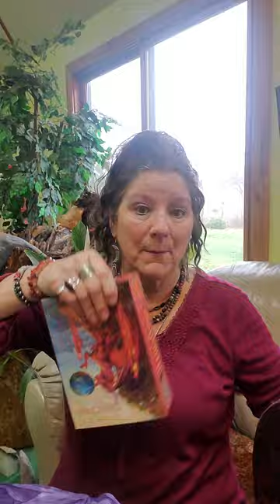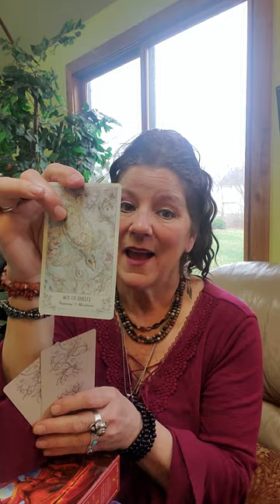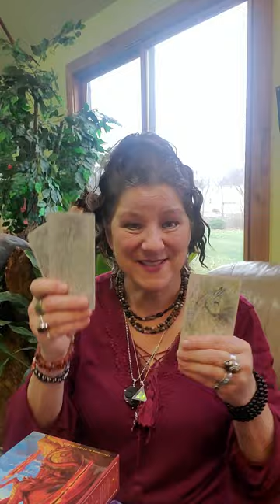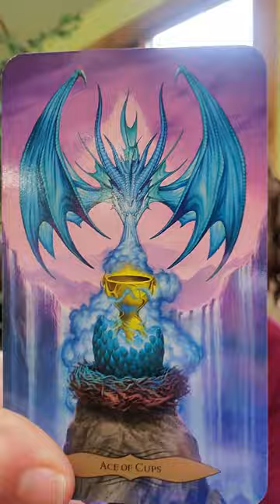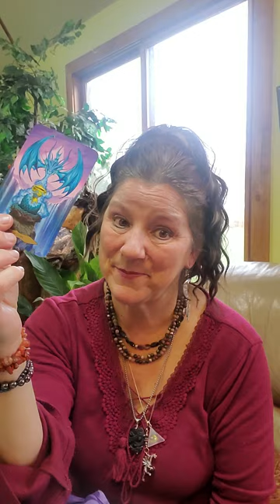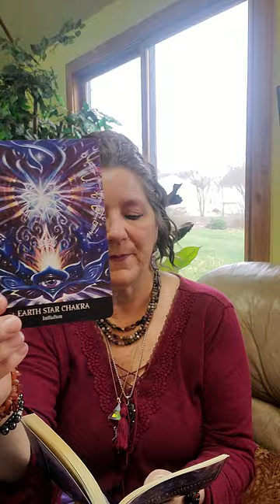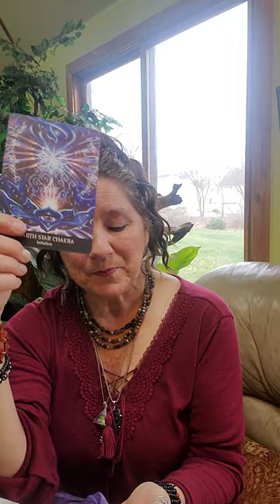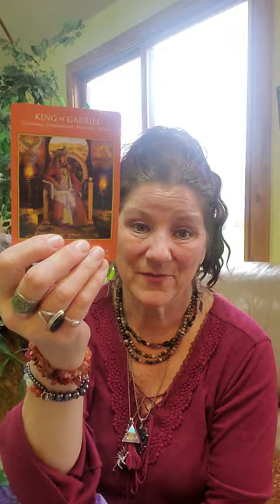'Pick a Stack' Wednesday!